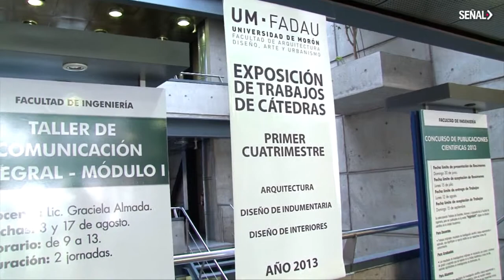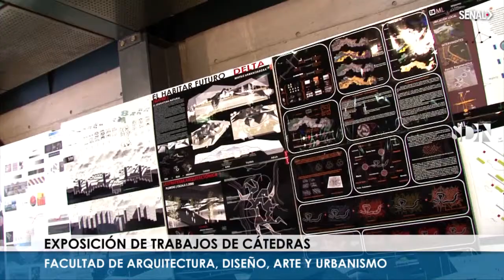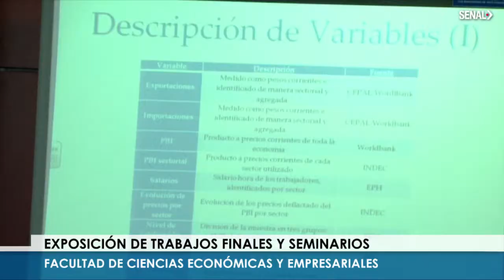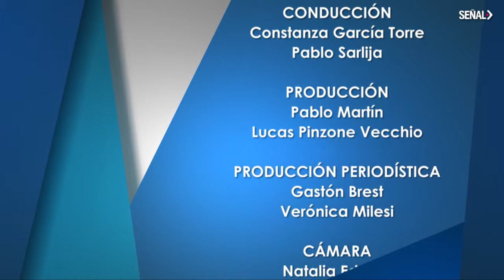SEÑAL DE NOTICIAS - NÚMERO 16 (2013)